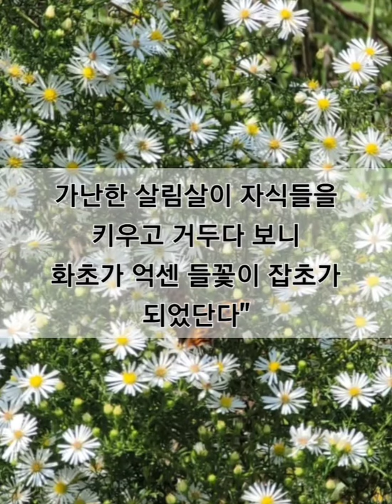계간 문학지[문학애 통권]기획* 시인이 전하는 이야기♡김현수시인(낭송 신춘선)